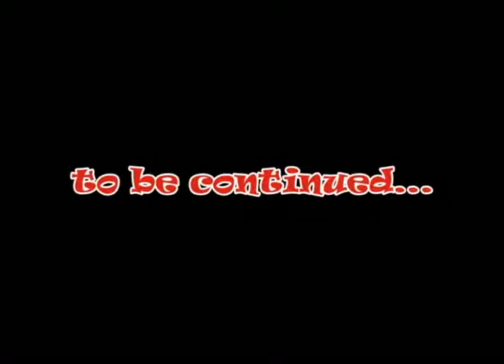Hold it! - Charlie vs. Tom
Unfinished short. We had a whole beginning and end planned but... well the reason we stopped is in the credits. Enjoy! =)